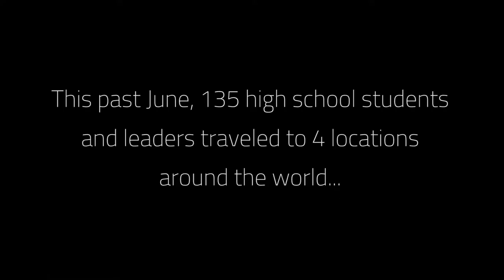2015 Short Term Missions